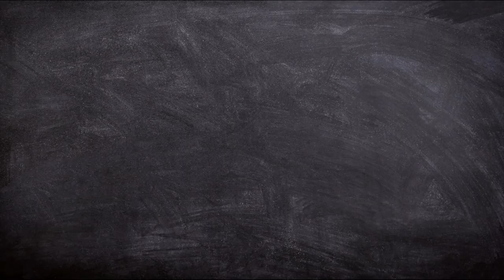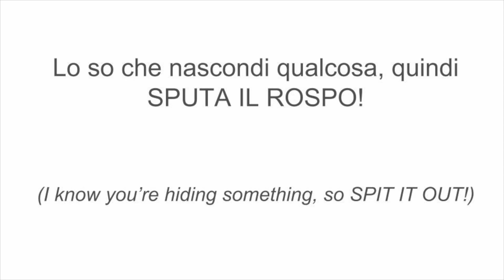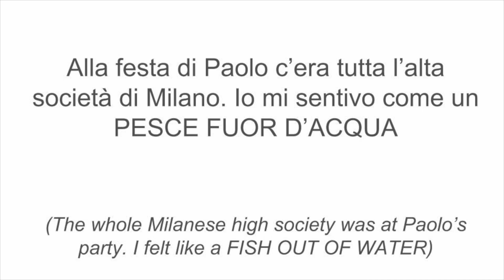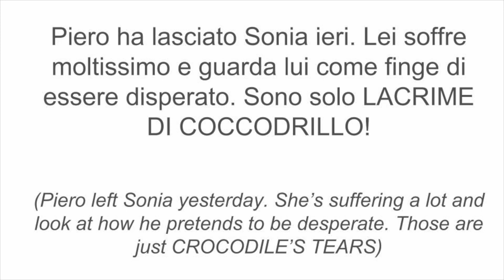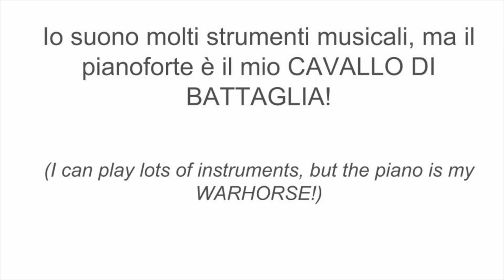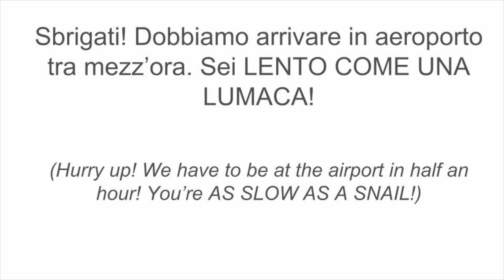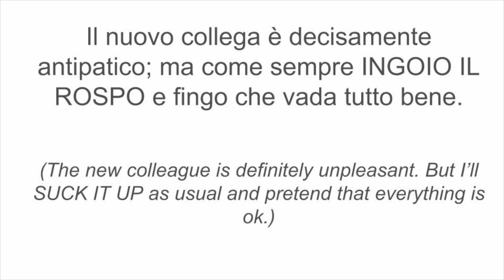Espressioni italiane con gli animali 🐸 🐠 🐎 | Impara l'italiano con Francesco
Would you like to speak Italian fluently and sound natural?
Well, knowing idiomatic expressions is the first thing you should be focusing on to have your Italian sound fluent and natural.

In this video I'm going to show you 7 expressions with animals.
Do you know any of these expressions?
🐸  SPUTARE IL ROSPO
🐠 UN PESCE FUOR D'ACQUA
🐊 LACRIME DI COCCODRILLO
🐎 CAVALLO DI BATTAGLIA
🐌 LENTO COME UNA LUMACA
🐺 IN BOCCA AL LUPO
🐸  INGOIARE IL ROSPO

My mission is to allow my students to immerse themselves into the Italian language and culture, in order to fully live and experience them.